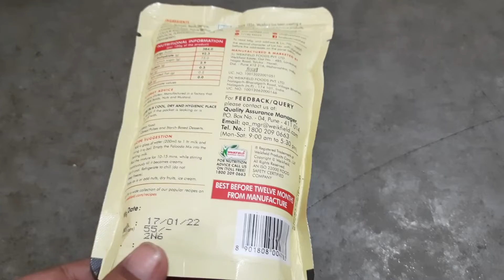फालूदा मलाई केक..15 मिनट में लंच बॉक्स में..बीना ओवन बिना कढ़ाई |फालूदा और केक दोनो का मजा| Falooda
We use these in our recipes

weighing machine
milk powder

TEAM LUCKNOWIGIRL SRISHTI
THANKS FOR CONNECTING WITH US.